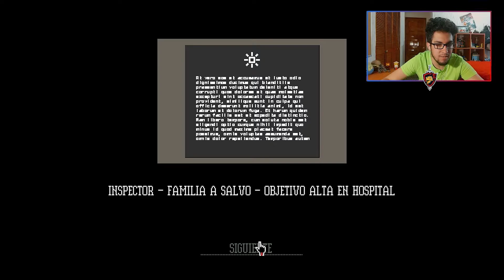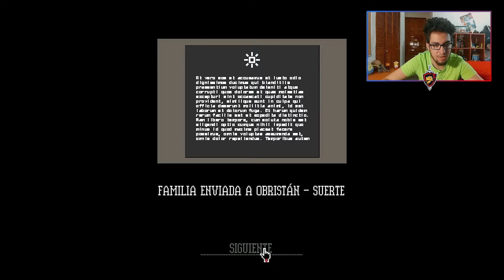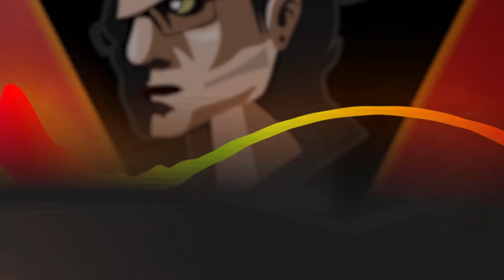😨CONTINUAMOS CON LA HISTORIA!!! | Papers Please #11 [LeonidasGames]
papers please que pasa si aceptas el regalo de ezic,
papers please que pasa si dejas pasar a elisa,